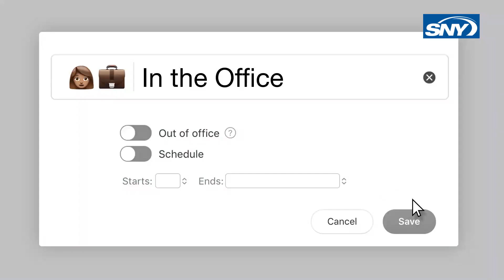Maria Marino talks some hoops | Out Of Office Replies | SNY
In the latest SNY Out of Office Replies, Maria Marino says that the Brooklyn Nets will become New York’s favorite team, shows hope for Frank Ntilikina, and more!